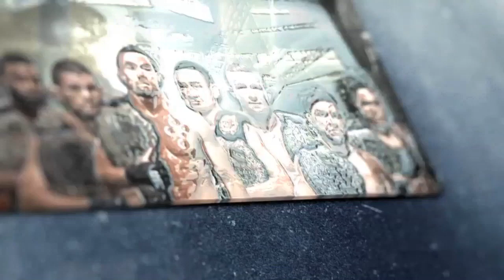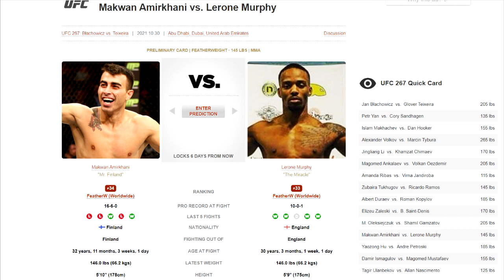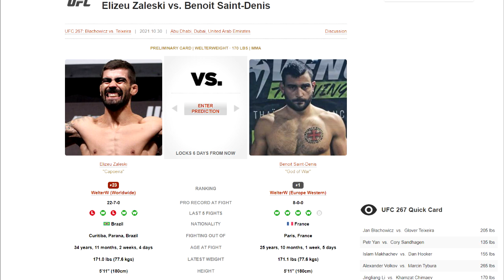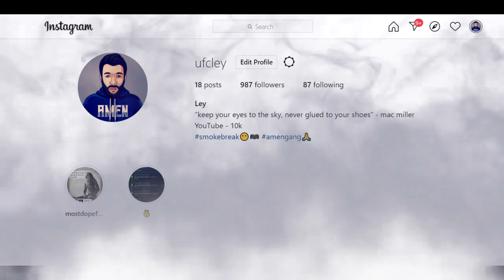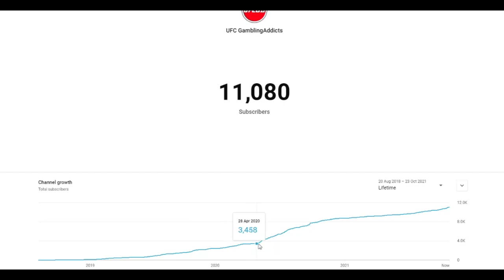UFC 267: Błachowicz vs. Teixeira FULL card predictions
UFC 267 breakdown/predictions Błachowicz vs. Teixeira, Yan vs Sandhagen, Khamzat vs Leech, Ankalaev vs Oezdemir, this card is insane!! ANDSTILL OR ANDNEW?

(0:00) - Intro
(0:15) - Bets
(0:50) - Tagir Ulanbekov vs Alan Nascimento
(02:40) - Magomed Mustafaev vs Demir Ismagulov
(05:35) - Hu Yaozong vs Andre Petroski
(08:20) - Makwan Amirkhani vs Lerone Murphy
(11:45) - Shamil Gamzatov vs Michal Oleksiejczuk
(14:25) - Elizeu Zaleski vs Benoit Saint-Denis
(17:05) - Albert Duraev vs Roman Kopylov
(19:00) - Ricardo Ramos vs Zuba Tukhugov
(21:25) - Amanda Ribas vs Virna Jandiroba
(24:00) - SMOKEBREAK
(27:30) - Magomed Ankalaev vs Volkan Oezdemir
(30:05) - Khamzat Chimaev vs Jingliang Li
(32:30) - Alexander Volkov vs Marcin Tybura
(34:50) - Islam Makhachev vs Dan Hooker
(38:15) - Petr Yan vs Cory Sandhagen
(42:00) - Jan Blachowicz vs Glover Teixeira